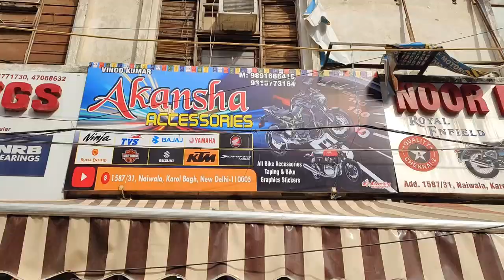Yamaha aerox 155 New modified | Yamaha aerox 155 tail tidy installation | aerox hjg Fogg lights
SKD BIKE WORLD Shop location 👇📍

Your search 🔍👇
bike accessories
bike modification
bike modified
bike modified passion plus
ns400 modified
aerox modified
meteor 350 modified
cb200x modified